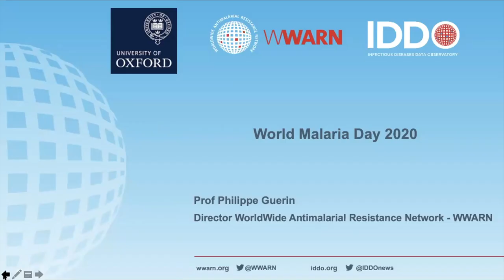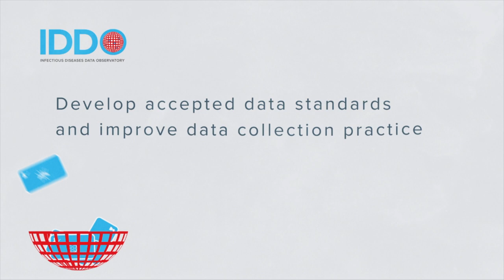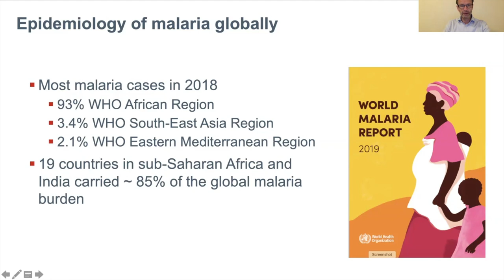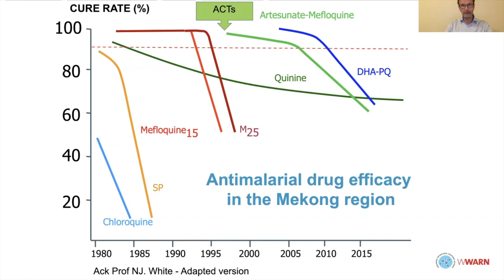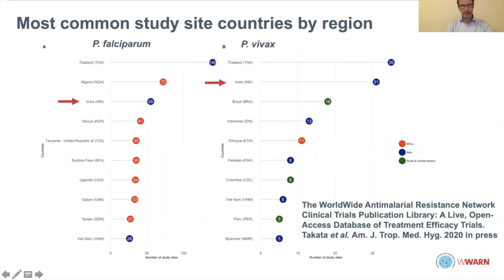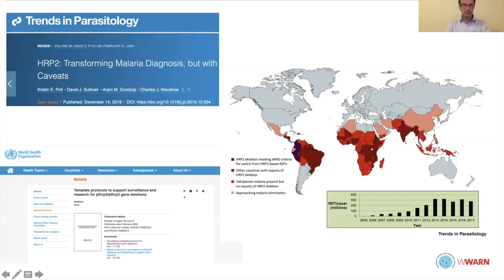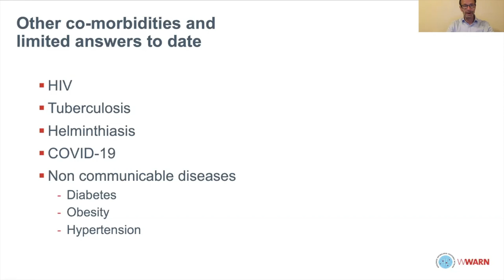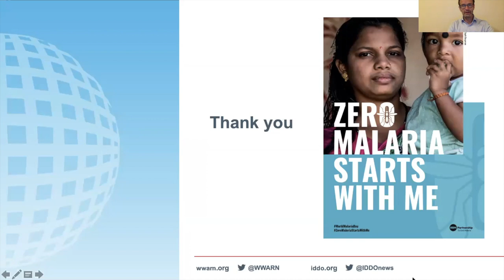Lecture By Prof. Philippe Guerin